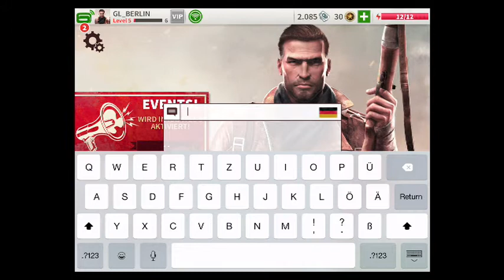Brothers in Arms 3 - Live-Stream Part 4 [German/Deutsch]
Teil 4 des Live-Streams vom 15.12.